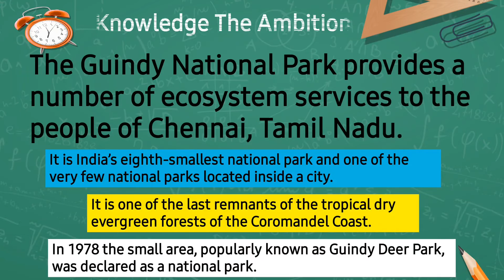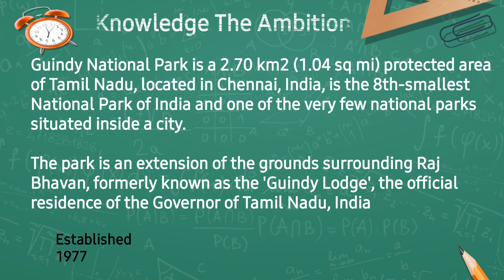Guindy national park - Channai, Tamilnadu